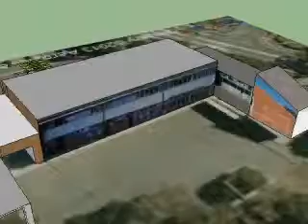Cooper's School SketchUp Model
A 3D model of our school created by Cooper